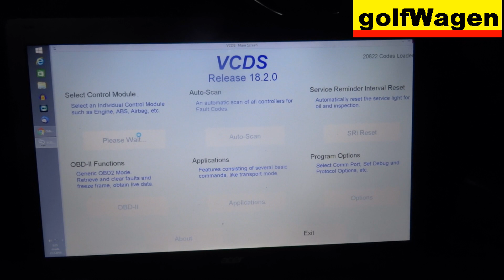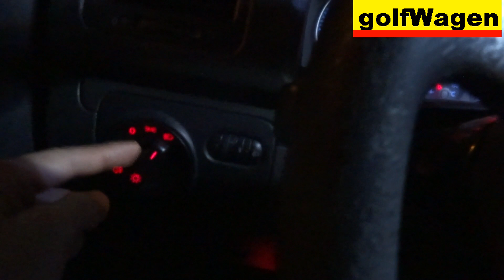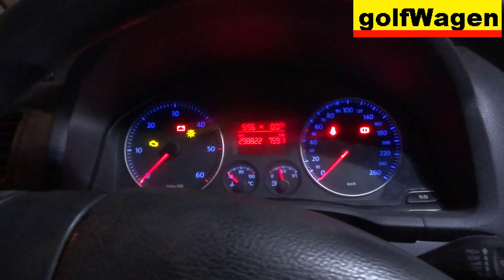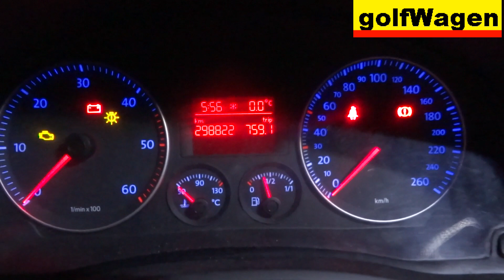VW Golf 5 low beam always active / dashboard backlight always active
how to set on VCDS-VAG low beam always active
how to set on VCDS-VAG dashboard backlight always active